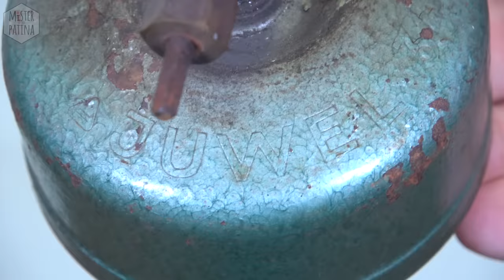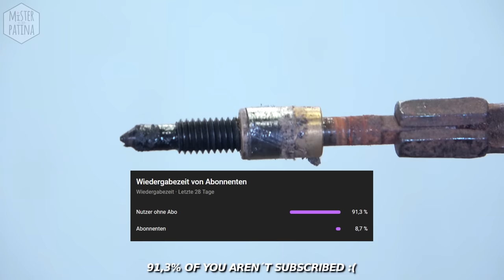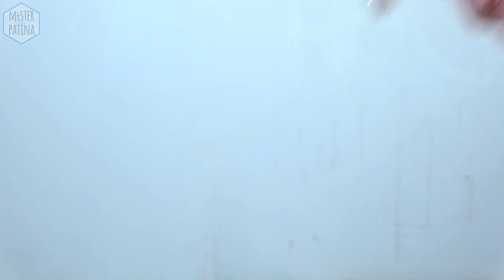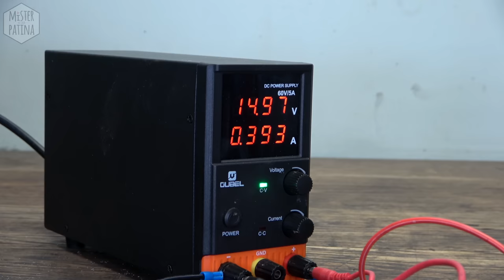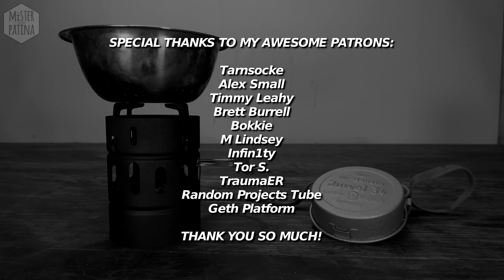Rusty 1950´s Camping Stove | Restoration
This is a 'Juwel 34' Stove, made by 'Gustav Barthel' in Germany, Dresden, in around 1950. The Juwel 34 was the 'sports cooker' in its time, because it was small and fast to use.

I purchased this stove online for around 20$.

The lettering:
It disappeared after painting it with the hammerpaint, but it will reappear after 4-5 times of using. The paint gets a little soft when hot and fades down the sides of the stove. Thats why the original green paint had a faded structure.

The color:
These stoves were painted originally, but always in the same color with the housing. So I didnt paint the housing silver again.